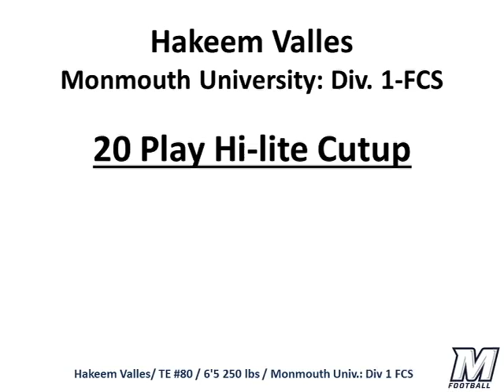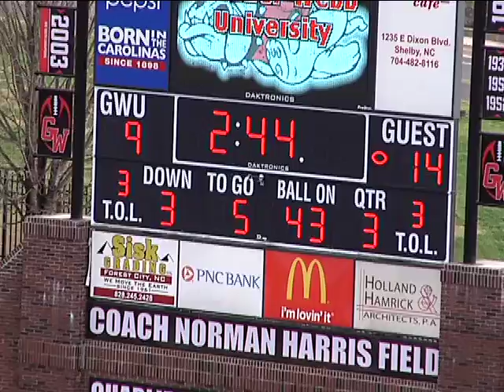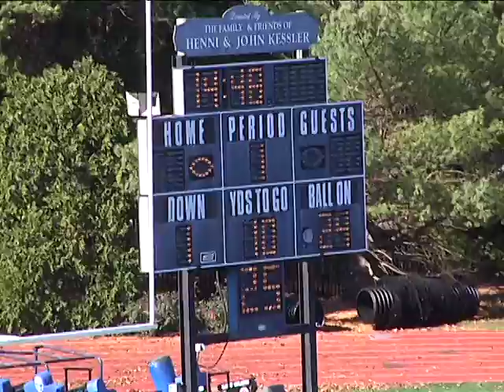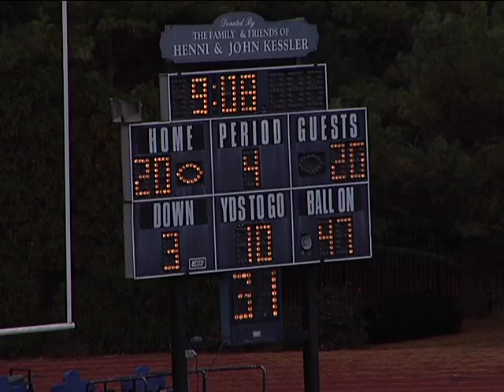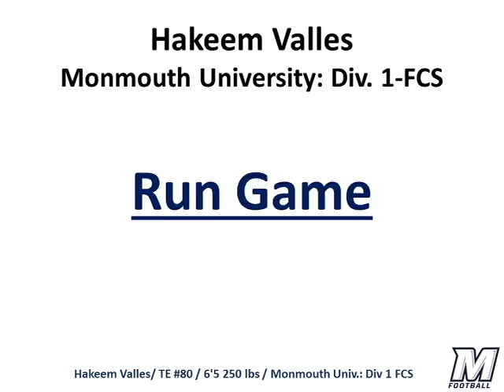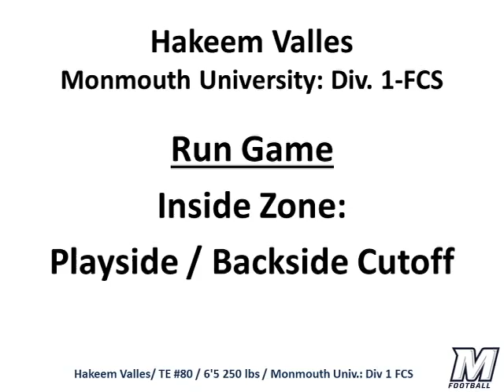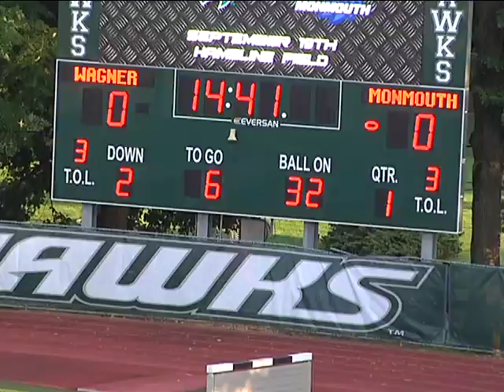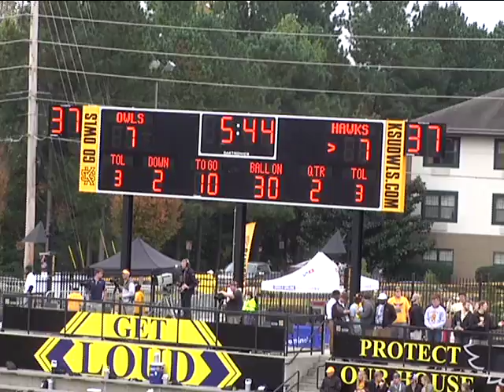Hakeem Valles #80 Full 154 play cut-up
Hakeem Valles
Tight End #80
Monmouth University